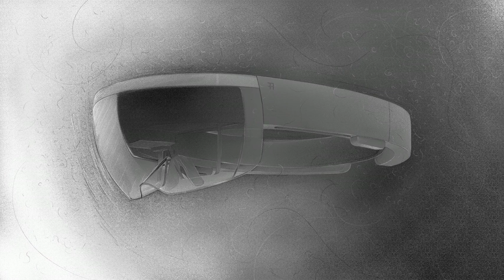Alex Kipman - The Dawn of the Age of Holograms - TED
A TED talk by Alex Kipman about the future applications of the Holographic tecnology, in particular Microsoft Hololens